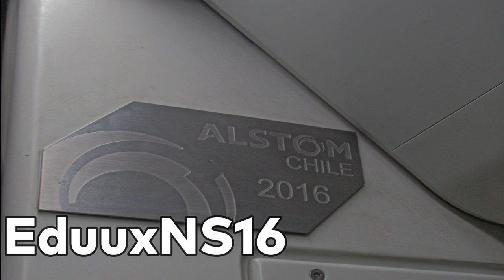Historia de Los Trenes del Metro de Santiago, Capitulo 3 "NS93"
¡Hola Buenas!, Bienvenidos al Capitulo 3 de esta serie narrada con voz Loquendo, en la cual les explico de manera resumida la Historia de Cada modelo de Tren del Metro de Santiago, espero y lo Disfruten.

PD: Solo me demore casi 3 horas en crear el Video, y unos 10 minutos las Voces, Honestamente soy muy bueno editando Videos.

Espero que les haya Gustado el Video, nos vemos en Otro Viaje!

Se Despide EduuxNS16.